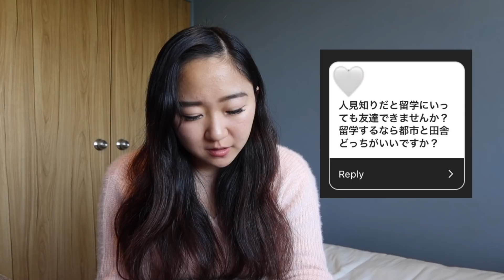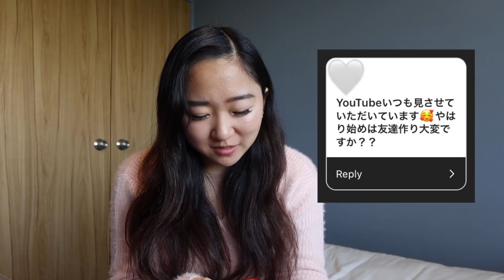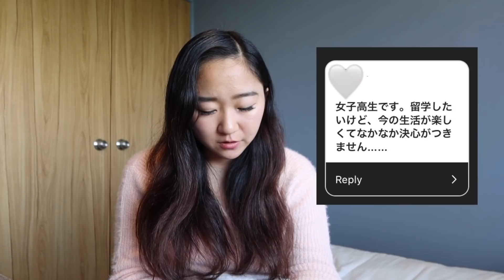【Q&A】これを見ればオーストラリア留学がわかります！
Hey guys!こんにちは！

今日のビデオでは、みなさんからいただいた質問をまとめて動画にしました！少しでも役に立てたら嬉しいです！質問してくださった方、ありがとうございました:) Thank you sm for watching! i love you all!

:) 5'5 (166cm)
editing software?
:) final cut pro X
camera?
:) canon G7X mark lll